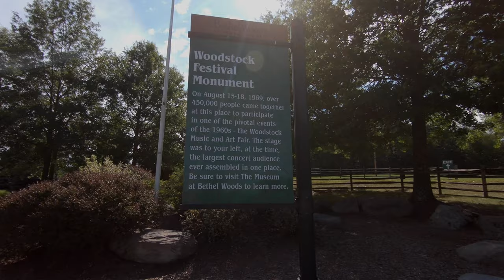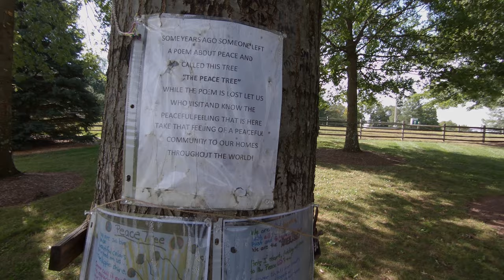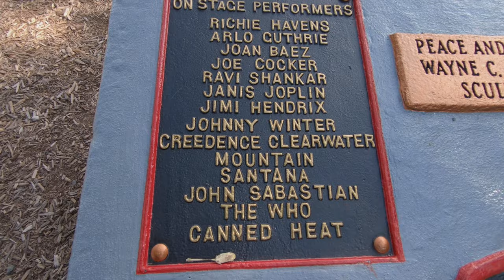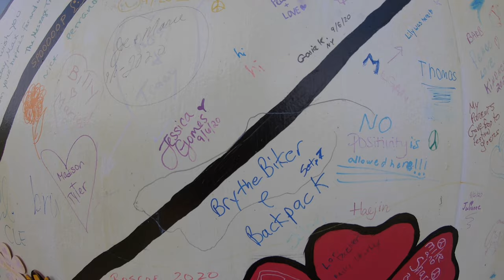Visit The Woodstock Music Festival Site For A Trip Back In Time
Exploring the original Woodstock New York Festival site
We spent the day exploring the original Woodstock Festival site in our second video from our 2020 13 day motorcycle trip. Please be sure to watch our whole Exploring series to check out the things we did during our trip.

Bry